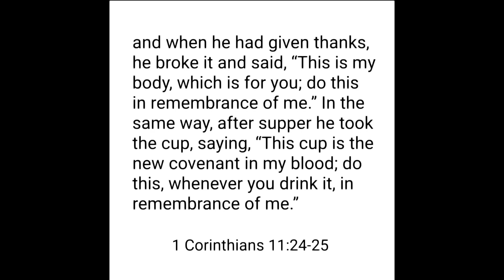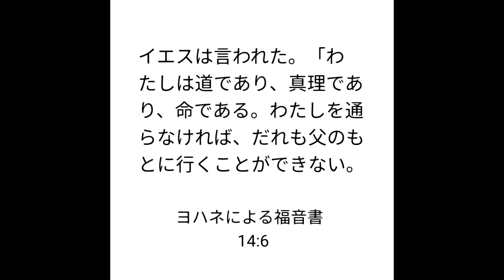Monthly Bible Words 聖書のことば 2023/10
I share Bible Scriptures at the end of my videos. Those are inspirational messages from God that come to me while I draw.
動画の最後に載せている聖書の言葉はこの絵を描いた時に受け取ったインスピレーションです。